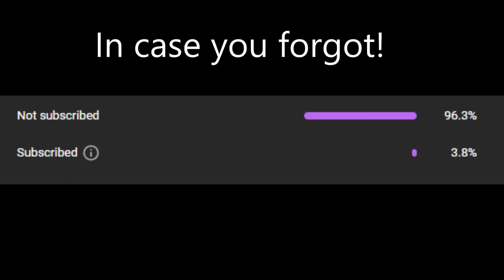OSRS | Callisto Safe Spot Guide 2022 | Best Range Spot | Noob Proof | Zero Damage | Tile Set up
Old School Runescape easy to follow guide for safe spotting Callisto using Range with tile set up. If you would like to import the Runelite markers, info below.

Callisto resides south of the Demonic Ruins and is the only monster to drop the tyrannical ring. He attacks using Melee. He can knock players back a few tiles, which renders them unable to move for a few seconds, as well as heal himself slightly. He is also able to perform a shock wave attack that can hit up to 60 and may combine this with a melee attack, which is capable of instantly killing the player. Callisto is immune to Magic damage, although spells with effects such as Vulnerability will still affect him.

Time Stamps

0:00 - 1:20 Safe spot set up
1:20 - 2:35 Rest of the kill
2:35 - 2:47 If Pkers come
2:47 - 2:57 Using a Cannon
2:57 - 3:30 Tile Set

RuneLite Ground Markers for Callisto

1. Select all and copy the text below
2. Right click the world map icon and select "Import Ground Markers".
3. Select the "Yes" option to import.